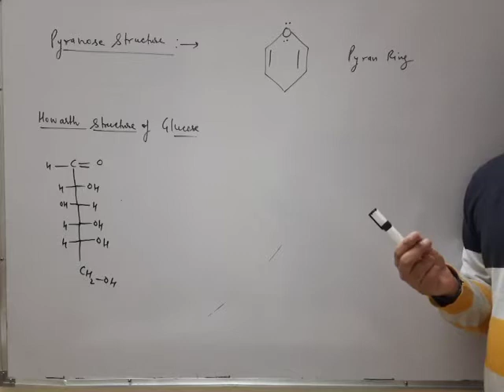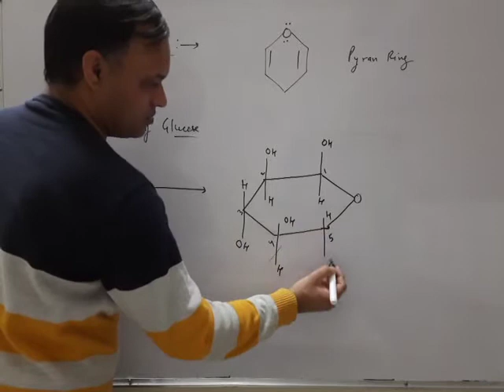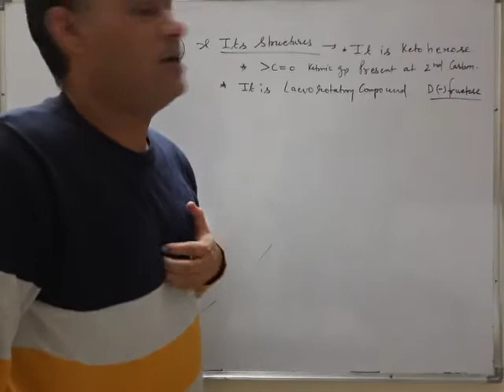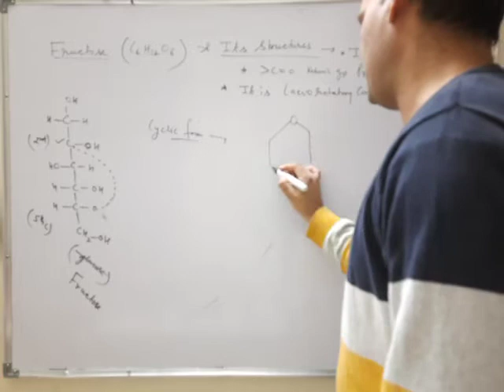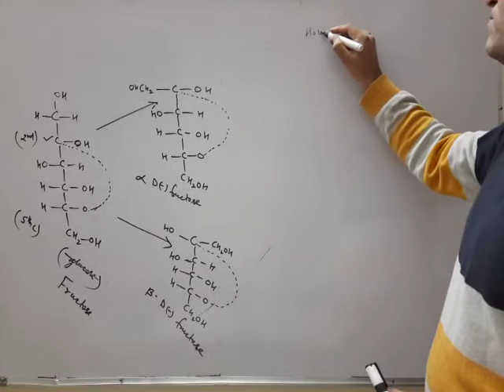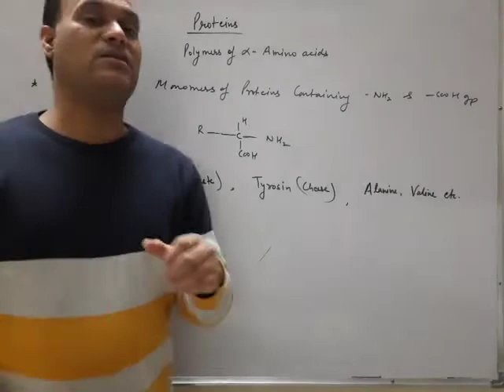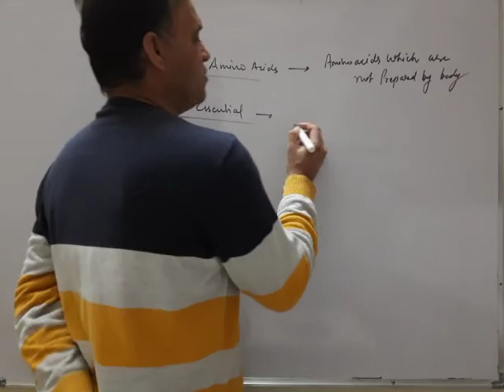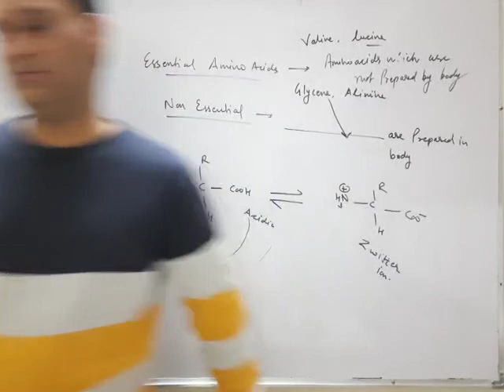Biomolecules, lecture3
Fructose ,Amino

Acids